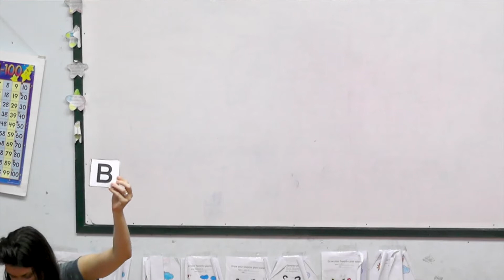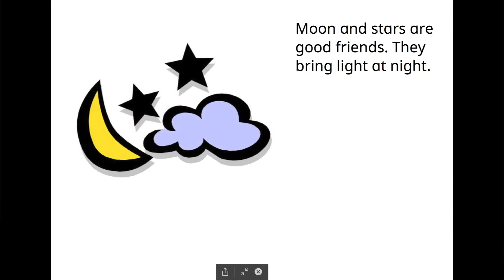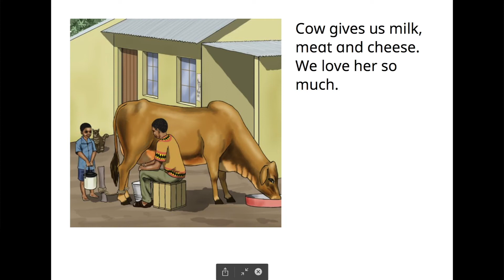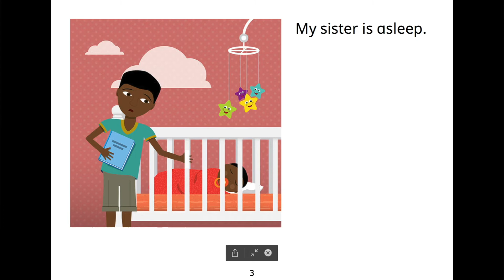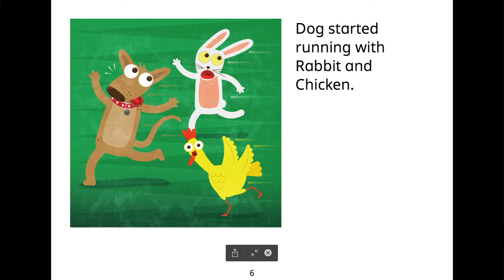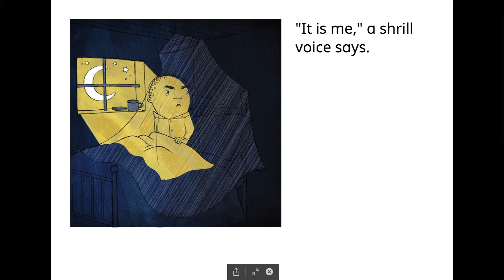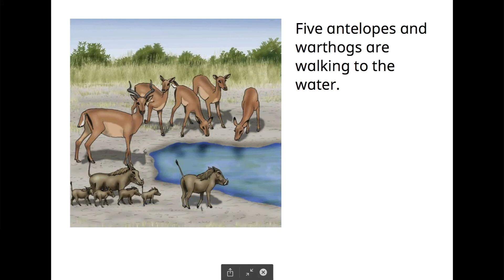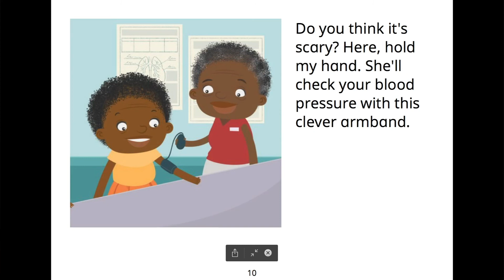Year 2 English, Lesson 44, Book Day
Teaching English to the second grade students, lesson 44, by Peace And Happiness Foundation.